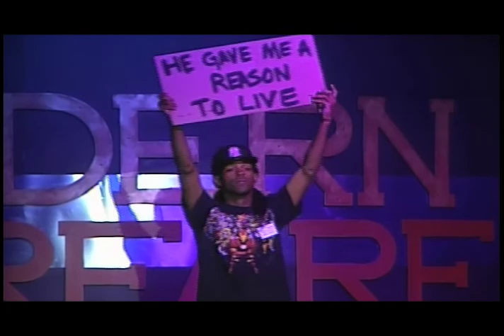2012 Encounter Promo